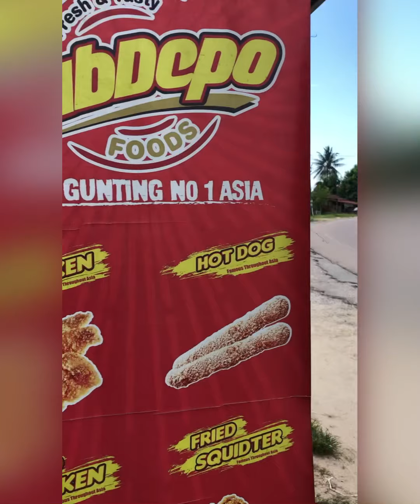SOTONG GORENG GERGASI CRISPY!!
Sotong frozen crispy.